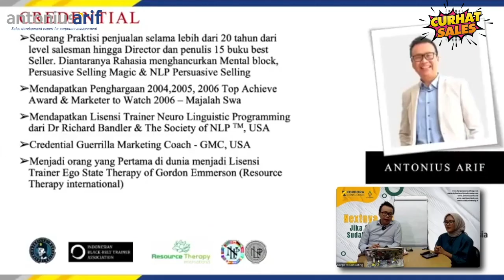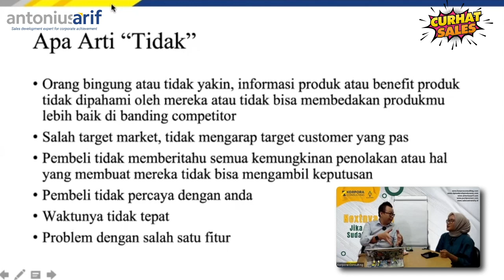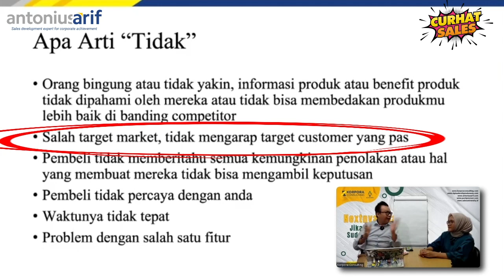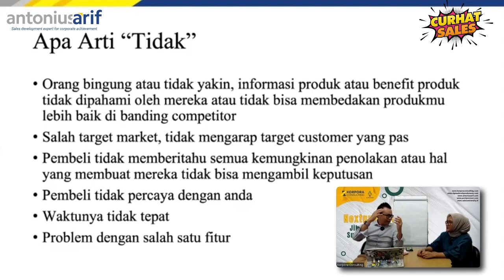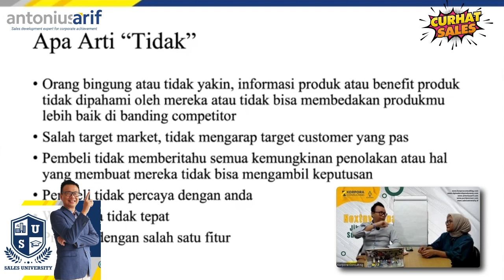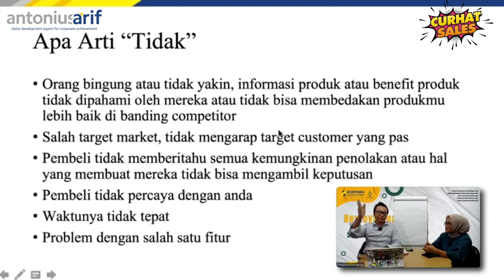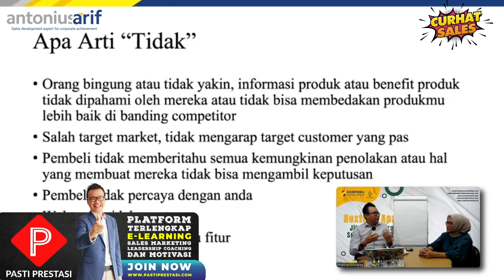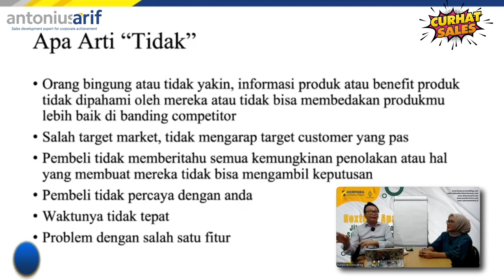Strategi Buat Peluang Ketika Customer Bilang “No”❗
Customer kita bilang “No”? Kira-kira kenapa ya? Apakah bener kalo mereka begitu artinya sudah gak ada harapan?

Yuk simak selengkapnya ya!

00:00 – intro
01:36 – Ketidakyakinan Customer
03:09 – Kenapa customer mengatakan tidak?
05:10 – Cari tahu kenapa customer menolak!

Dapatkan informasi serta artikel terbaru seputar teknik-teknik, tips, dan insight penjualan langsung dari Coach Antonius Arif di Whatsapp Group

Dapatkan 3 Tips Atasi Mental Block secara lengkap dan gratis, klik link ini :

Business & Partnership :
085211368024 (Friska